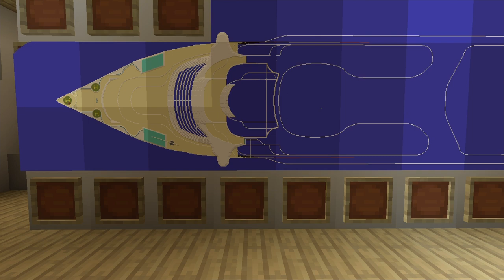Minecraft PS4: "Next Biggest Ship"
Finally, a channel update. In this video, i'll finally get you all caught up on what I've been up to these past couple months.